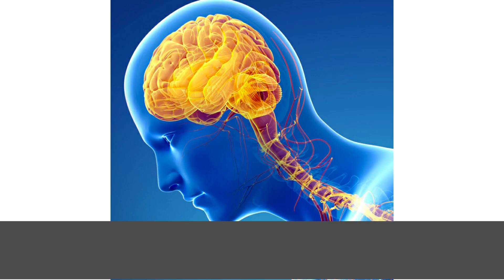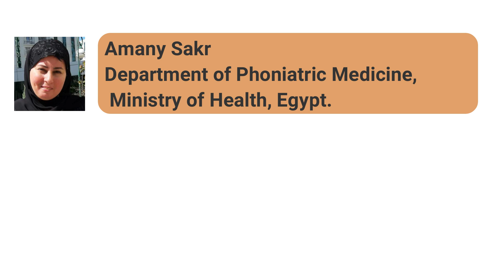Recent Study on SLP and Parkinson's Disease (PD)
Parkinson's Disease (PD)is one of the most common non-curable neurological disorders up till now. It is also a progressive neurodegenerative disease. It is a progressive disorder that affects movement and progresses slowly, beginning with a minor tremor in just one hand. In the early stages of Parkinson's disease, the face may have little or no movement, and the arms may not swing while walking. As the disease progresses, voice may become soft or slurred, and symptoms may worsen.